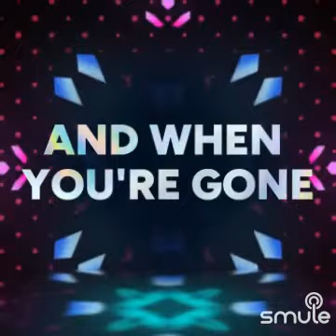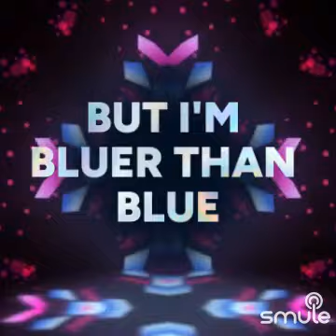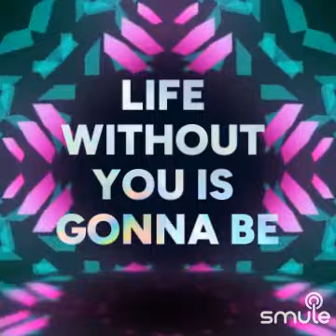Cover Bluer than Blue🎶🎤💥